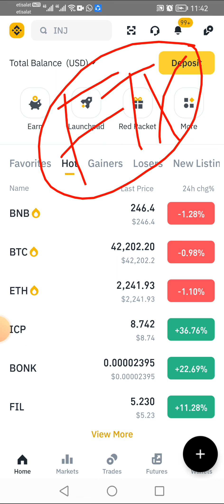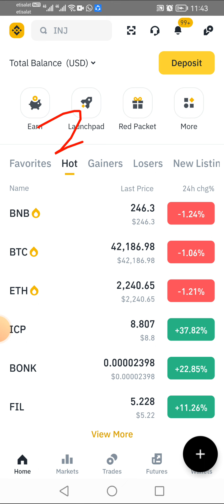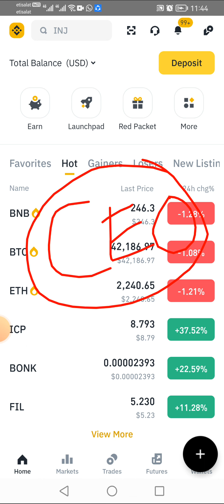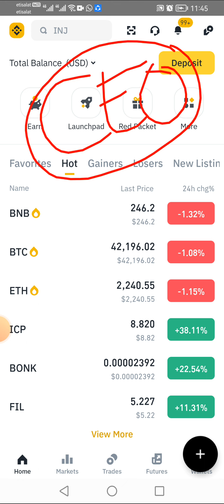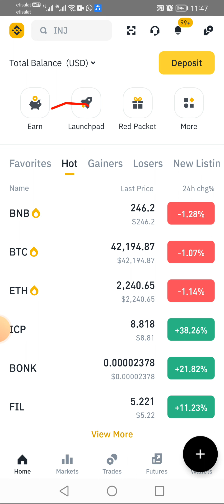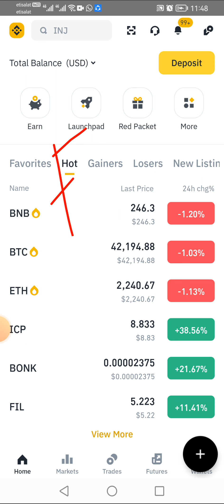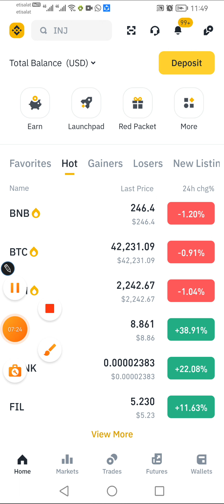Binance Latest News | Binance Band Hone Wali Hai Kya?